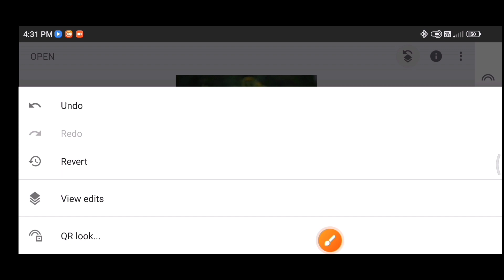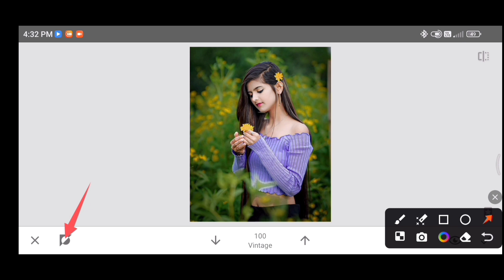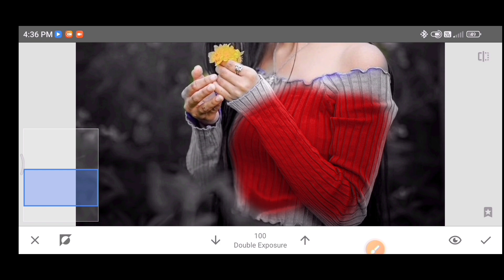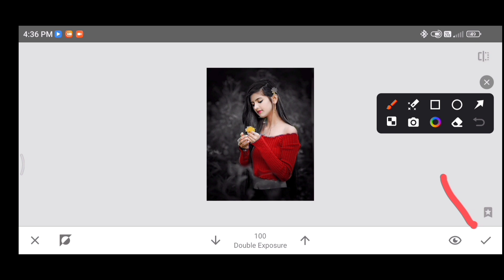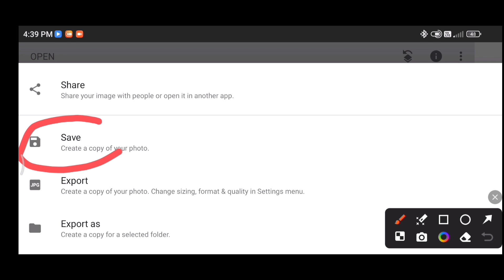Picsart light blue tone photo editing | snapped photo editing video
1. Photo editing PicsArt

2. PicsArt Tutorial

3. PicsArt photo editing

4. Lightroom photo editing

5. Autodesk photo editing

6. Snapseed photo editing

7. Editing Tutorial

8. Photo editing 9. photo editing

10. snapseed photo editing

11. editing

12. snapseed editing

13. picsart photo editing

14. skin smooth photo editing

15. photo editing app 16. photo editing apps

17. best photo editing

18. lightroom photo editing

19. photo

20. photo edit

21. new photo editing

22. picsart editing

23. online photo editing

24. photo editing online

25. oil pant photo editing

26. top photo editing apps

27. photo editing tutorial

28. oil paint photo editing

29. trending photo editing

30. photo editing snapseed

I hope I have a brought a smile. To me umeed
karta hu aapko ye video passand aayegi :-) If you really like this video so then don't forget To ❤️❤️❤️❤️❤️❤️❤️❤️❤️❤️❤️❤️❤️❤️❤️

Note:-

All the image/Picture shown in this video belong to the respected owner and not me I am not the owner of any picture showed in this video. All content used Copyright to Rohit Editor86.use or commercial display or editing of the content without proper Authorization is not allowed. Thank you.

Snapseed Se CB Photo Kaise Banaye
Snapseed Editing
Snapseed se photo kaise edit kar
Snapseed se CB photo kaise edit kare
Snapseed all stape course
CB photo kaise edit kare
Snapseed se bal ko kaise banaye
hair photo editing tutorial
hair ko kaise edit kare in Snapseed
Snapseed new tutorial
Snapseed editing
blue tone photo editing, photo editing
photo editing background change picsart
picsart background colour change photo editing
picsart photo editing background change colour picsart tutorial trending editing tamil
picsart photo editing background colour change tamil
icsArt Light blue tone photo editing